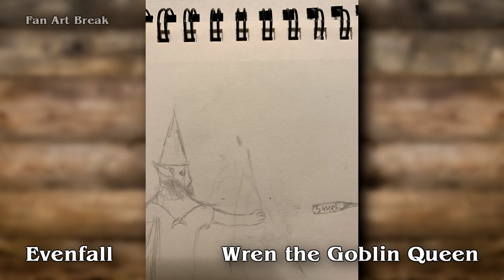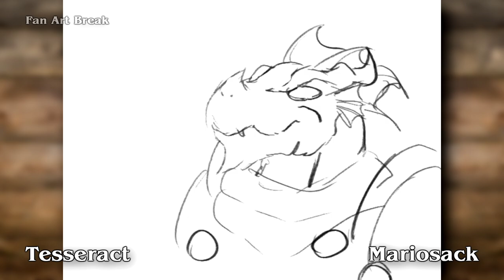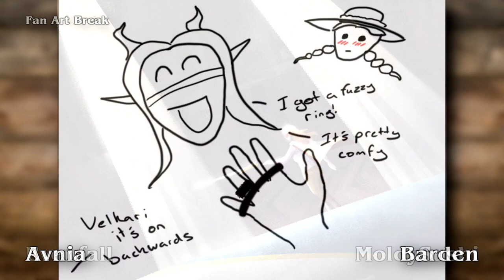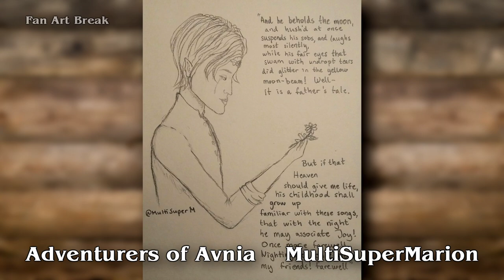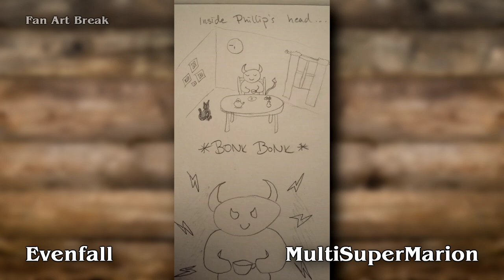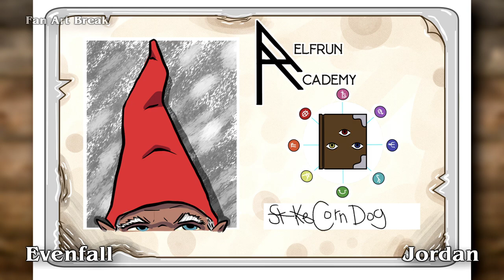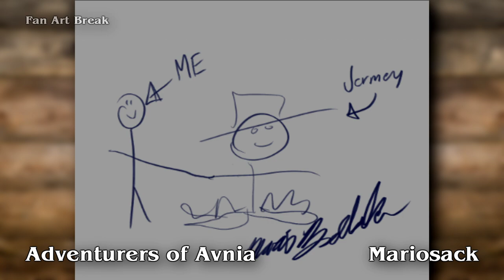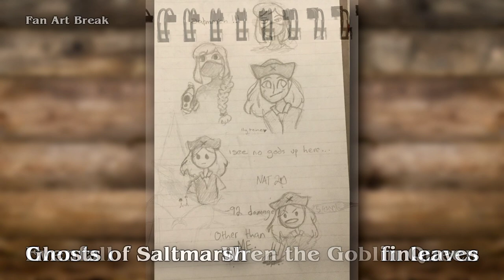Episode 30 | Revelations in Decay | Icewind Dale: Rime of the Frostmaiden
Now in Ythryn, the party makes new discoveries.